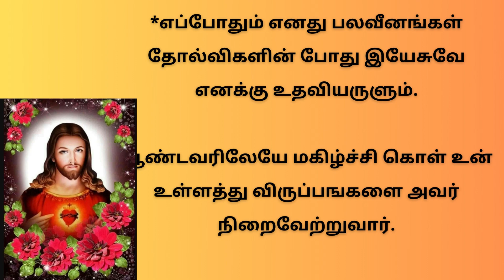திரு இருதய ஆண்டவருக்கு வல்லமைமிக்க ஜெபம் Powerful Prayer to Sacred Heart of Jesus | 18/05/23 Day 14